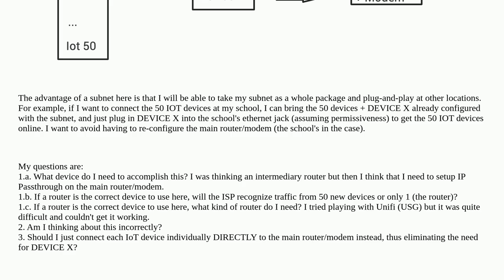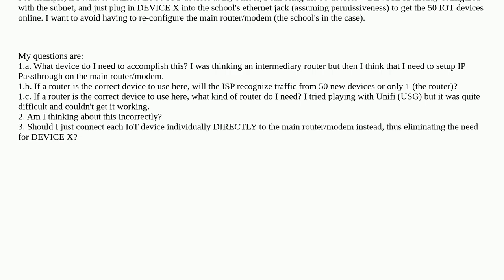Networkengineering: What device to use as an intermediary " Wifi Router" for a subnet, plug-and-p...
What device to use as an intermediary " Wifi Router" for a subnet, plug-and-play architecture?

A special thanks goes out to the awesome community

  subnet ieee-802.11 router networking